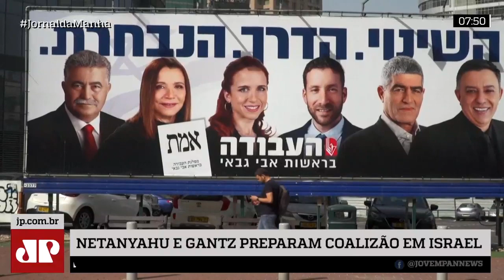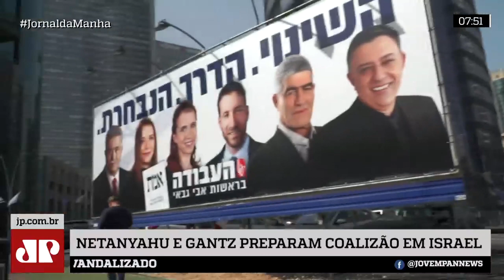Netanyahu e oposição concordam em negociar governo de coalizão